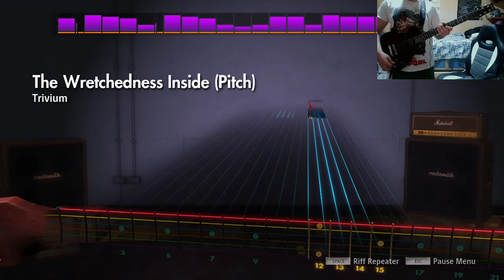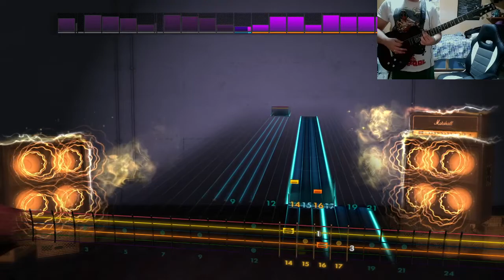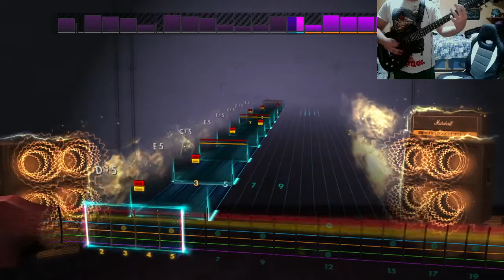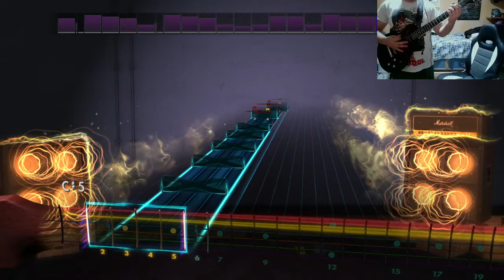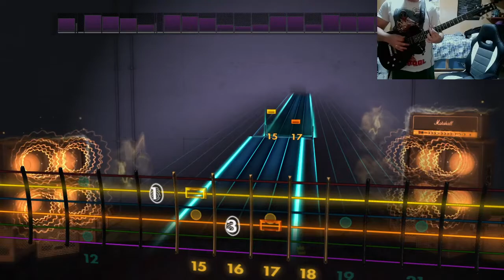Trivium - The Wretchedness Inside (Pitch) Lead CDLC Rocksmith 2014 Remaster.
Tuning: Drop C# Adapted (Real tuning Drop G 7 Strings).
Difficult: 8 (Advance).